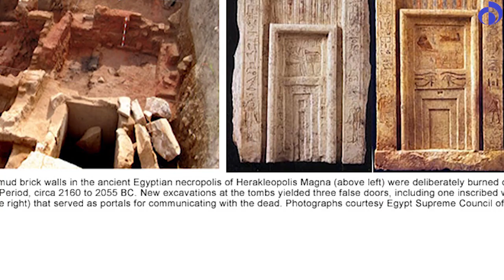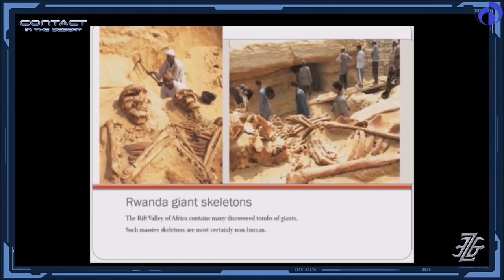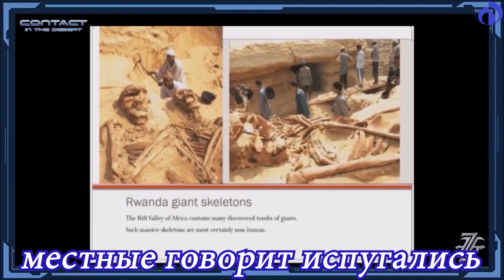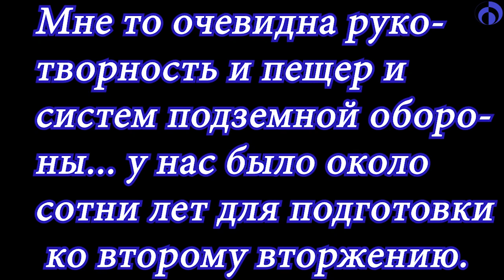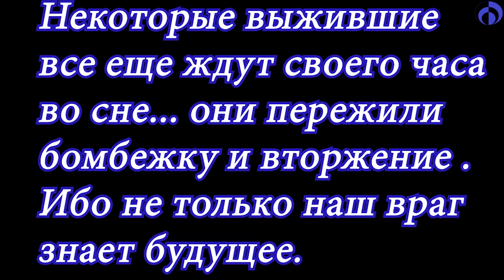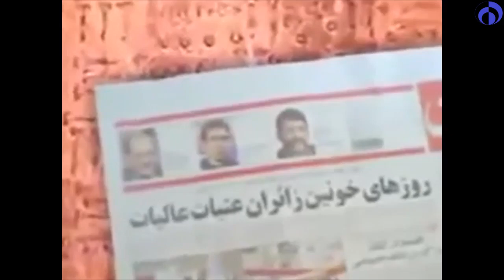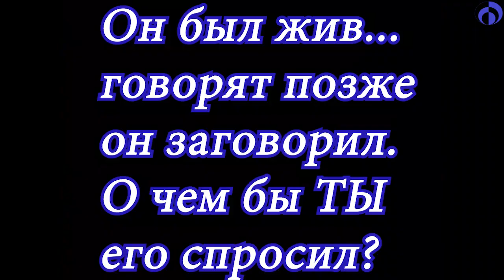Великаны. Мои 5 копеек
Немного о наших старших братьях и о прошлом...